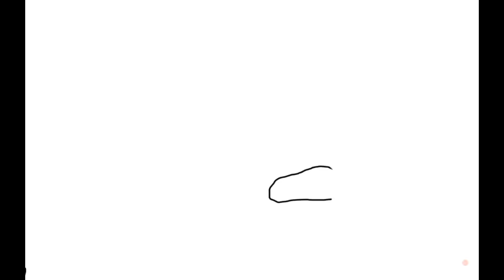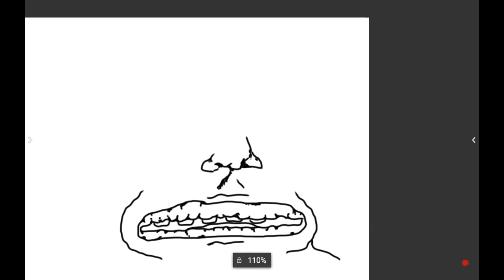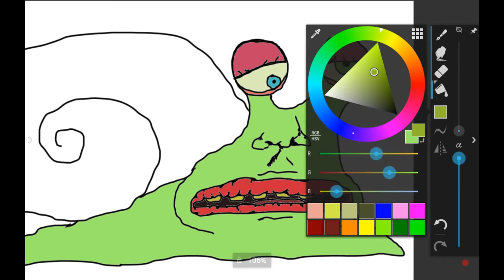Video #110: "Smooth Snailin"